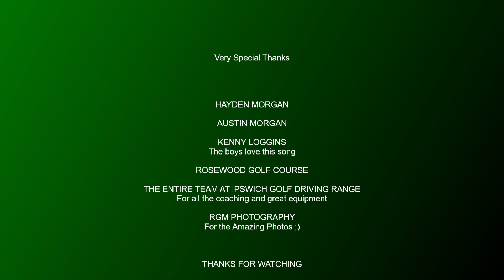06/11/2022 Boys Golf Day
Hayden and Austin's first game together at Rosewood Golf Club on November 6th 2022. There were plenty of good shots shared with a fair amount they will be happy to forget but most importantly they had an amazing afternoon.